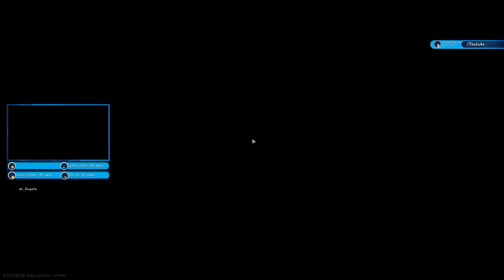oh factory my factory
about time there was some action!